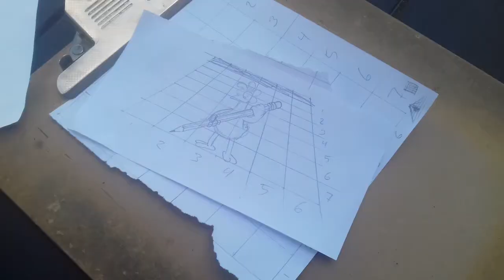Anamorphic Chicken Drawing! | Optical illusion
My first attempt at creating an anamorphic chicken drawing!